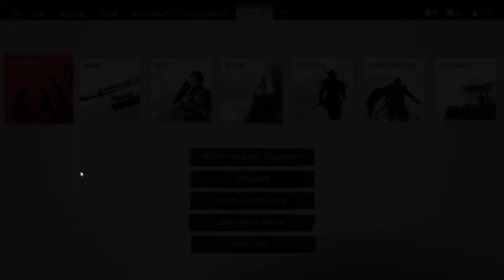Ghost of Tsushima Gameplay PART 9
enjoy the journey of an honorable samurai who became ghost for his people and sacrificed his status for his people